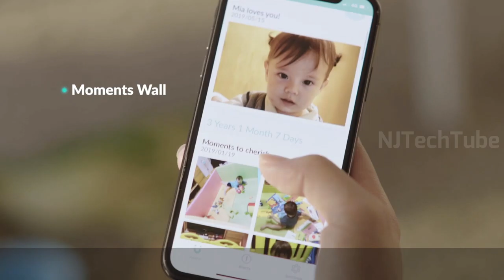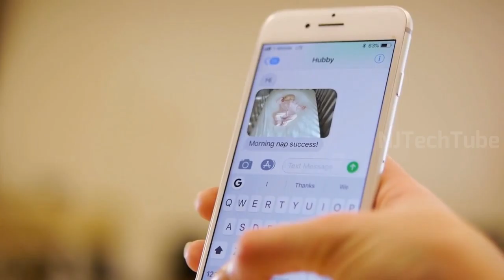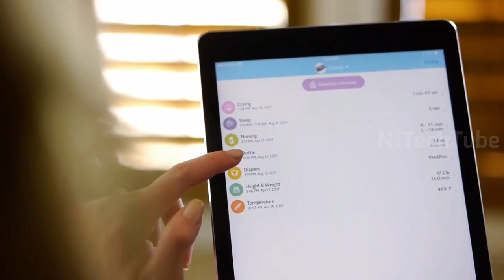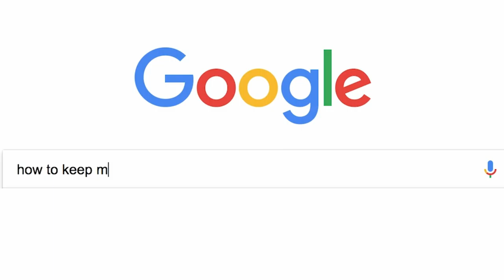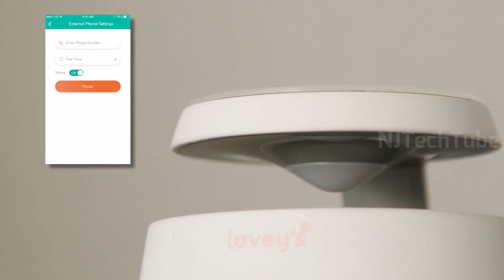4 Amazing Baby Monitors That Are At Another Level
4 Amazing Baby Monitors That Are At Another Level

1. Cubo AI
World's Smartest Baby Monitor
Cubo AI is a Smart Baby Monitor with a proactive warning system that brings peace of mind by helping parents protect their babies with:
*Covered Face & Rollover Alert
*Cry Detection Alert
*Danger Zone Alert
Including  fun and functional features parents actually want:
*1080p HD Night Vision
*Automatic Photo Capture & Moments Wall
*18-hour playback
*Temperature & Humidity Detection
*All-in-one packaging that comes with 3 stands to turn your baby cam into a toddler cam

2. Evoz Vision
The best eyes and ears in your nursery, Evoz is there to help you care for your baby. Our Evoz Vision Camera connects directly to our free Evoz Baby app, allowing you to view your little one anytime with WiFi, directly on your smart phone or tablet. As seen on:
Read and watch parenting and sleep advice from our resident expert, Kim West LCSW-C, The Sleep Lady® right within the Evoz Baby app
Password-protected, secure, unlimited range WiFi audio and video connection — read more about how Evoz keeps your nursery safe from hackers here
Track your baby’s data and stats such as diapers changes, feedings, temperature, height and weight
Sleek, modern, unobtrusive design — Evoz keeps an eye on your nursery, not your eye on the monitor
2 way talk back
Receive notifications when your baby cries, based on our patented cry detection technology
Receive notifications when the monitor is disconnected
Play lullabies
Connect and view multiple cameras and multiple children

3. Invidyo
World's Smartest Child Monitor
First child monitoring solution that gives parents smart daily highlights and smile detection
Remotely pan or tilt your invidyo to
see the whole room.
You can pan or tilt your invidyo camera right from the Invidyo mobile app to easily see everything in the room.

4. Lovey's
World's 1st Voice-Activated Baby Monitor
Lovey’s helps parents focus on what matters: taking care of themselves & taking care of their child.
Lovey's helps parents focus on what matters: keeping their baby safe by detecting anomalies in real-time, and tracking their's baby's behavior and sleeping patterns, through Artificial Intelligence and deep learning machine.
Lovey’s - it’s like having a nanny in your pocket!
Parents, congratulations!  You now have a human whose life is in your hands.  While this may seem like a daunting responsibility, Lovey’s has your back.  Our voice activated baby monitor talks to you like a real human about the health and well being of your baby.  We even track the behavior and sleeping patterns of your little one(s) so you can sneak in a much deserved nap!